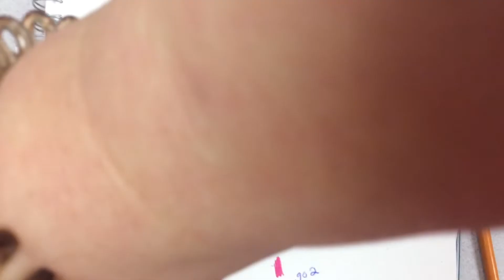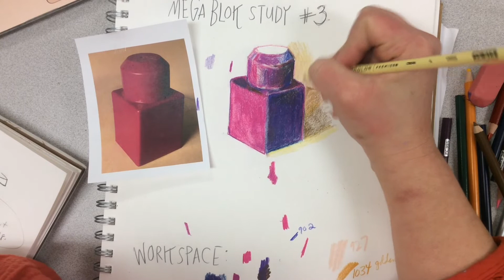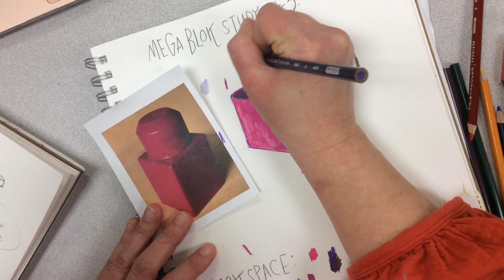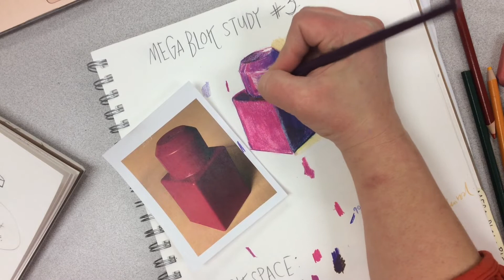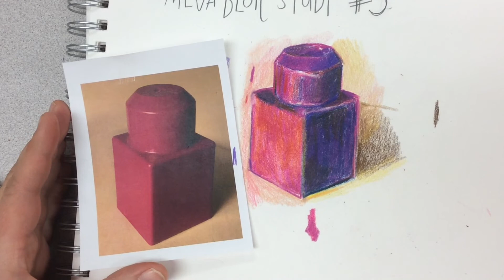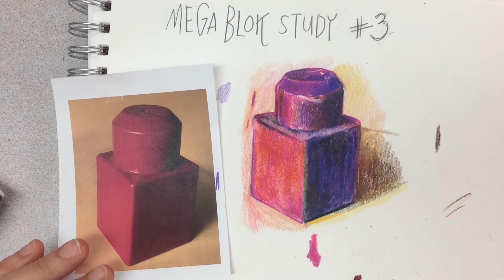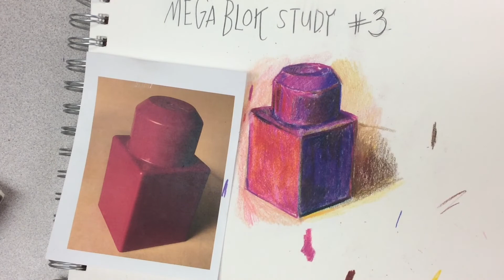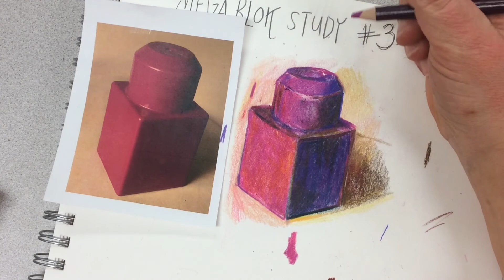MegaBlok Color Study #2